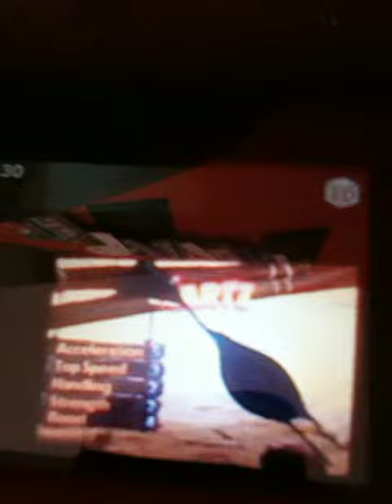2013.02.05-Video1 S's iPhone